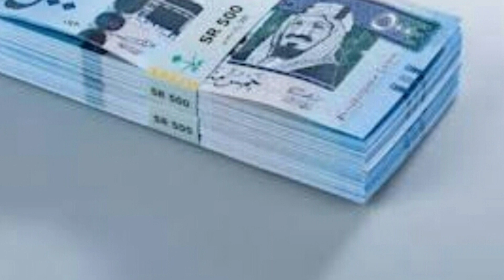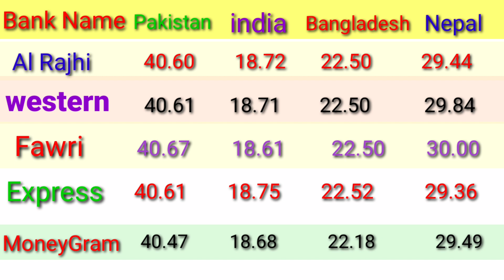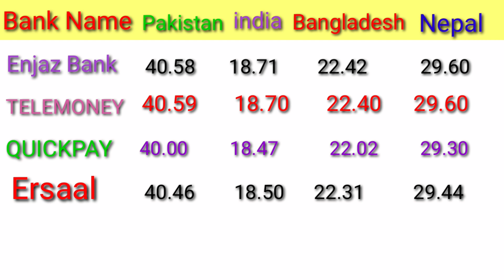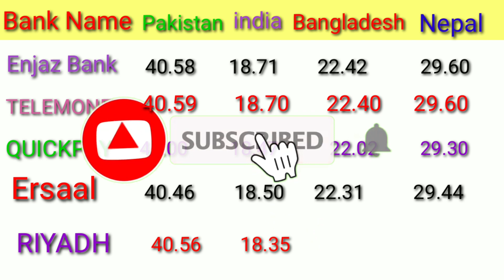SAUDI RIYAL RATE TODAY IN PAKISTAN/ TODAY RIYAL RATE IN PAKISTAN/ SAUDI RIYAL RATE INDIA/ SAR TO PKR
riyal to Pakistani rupee
today saudi riyal fate
exchange rate
dollar, currency rates
western union exchange rate toda
pound rate in pakistan western union
western union international rates
western union rates today
riyal rate
euro rate today in pakistan,
today pound rate in pakistani rupees
western union rates philippines
western union exchange rate indian rupees saudi riyal rate today in pakistan, indian currency exchange rate
western union rate for indian rupees today
why dollar became world currency
fixed exchange rate system
farren cranci rates today
western union saudi
rdollar rate today
saudi riyal exchange rate today india pakistan dollar rate today in india